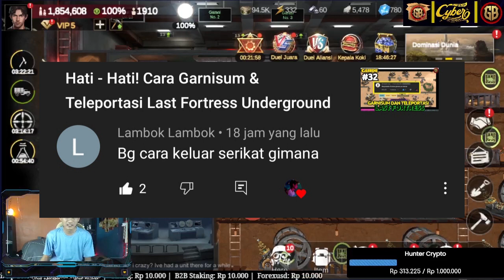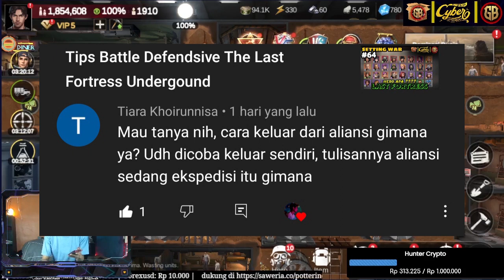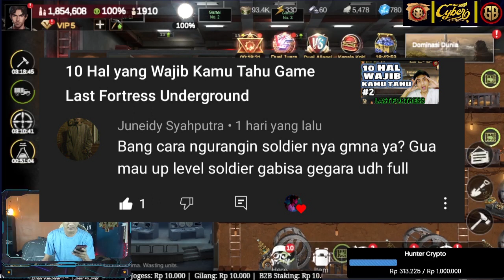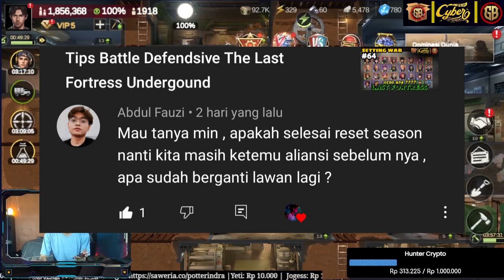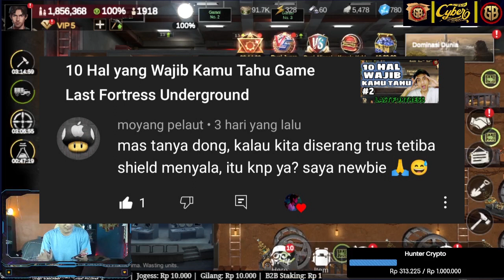5 Komentar Tentang Aliansi dan Perang The Last Fortress Underground